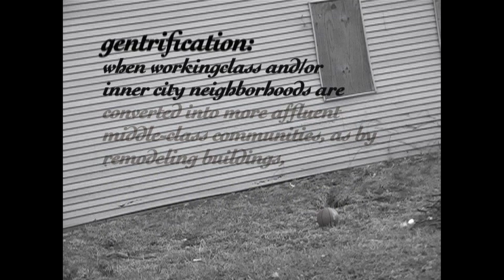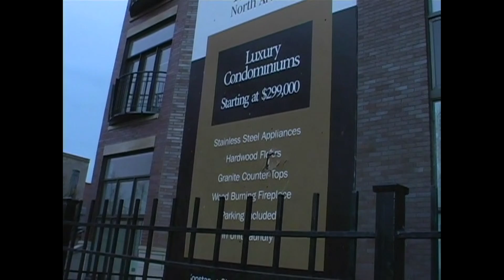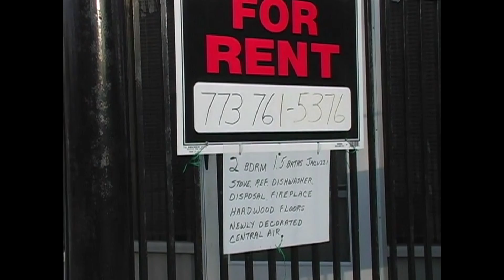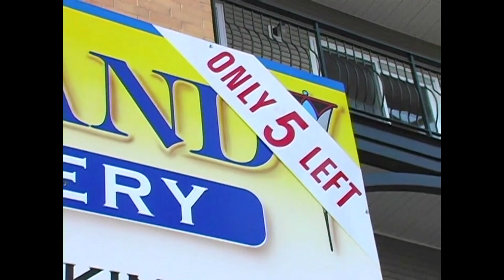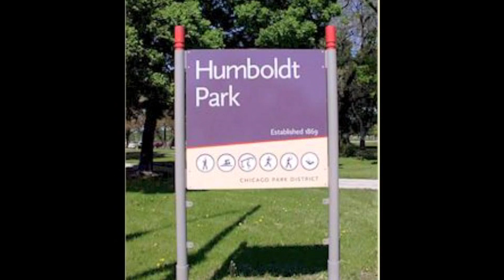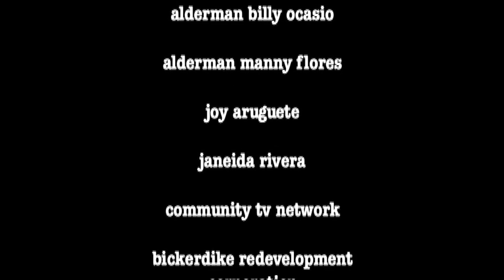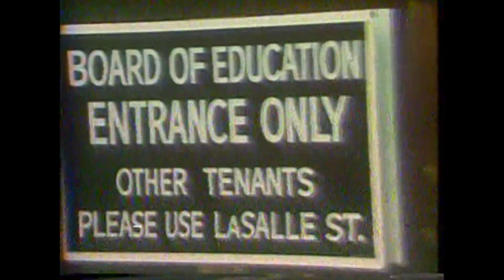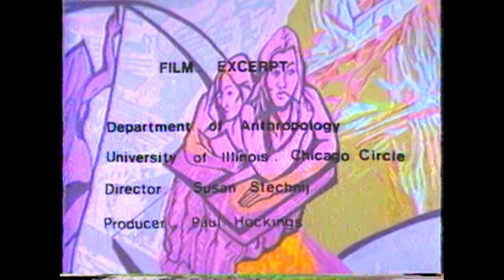Hard Cover Ep. 664|| Latin Heritage Month: Throwback episode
This episode highlights gentrification and takes a look at an old CTVN documentary from 2006 to help highlight that these issues are still here. The second piece in this film takes place in pilsen and follows a mural painting contest that took place in 1981.

Youth Producer- El Concepción
Youth Producer-  Aerial King
Production Coordinator- Jon Poilpré